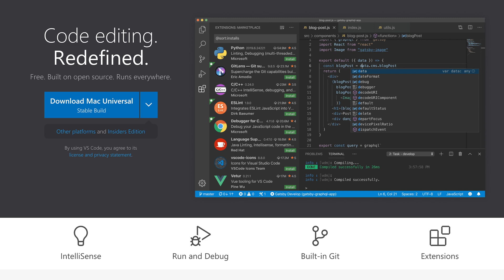Azure This Year 2021 | Azure This Week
In our final episode of the year, Lars Klint presents a different kind of awards show. He covers categories such as: Best Azure Certifications, Most Underrated Azure Service, and Most Catastrophic Incident of the Year. You’ll also find some of your favorite Azure tools like: Azure Arc, Azure Functions, Event Grid, Logic Apps, Azure Virtual Desktop…and maybe even a mention of the infamous Azure outage. It’s all here in this fast, fun and (in)formal finale.

0:00 Introduction
0:37 Most Underrated Azure Service of the Year
1:47 Most Catastrophic Incident of the Year
2:35 Best New or Updated Tool
3:30 Best Serverless Service
4:20 Best New Azure Certification
Azure This Week Resources